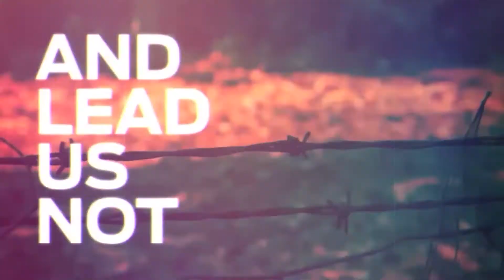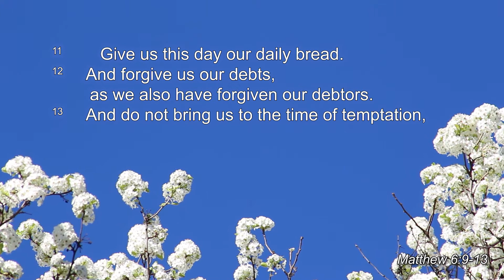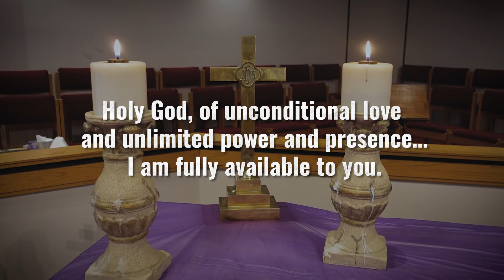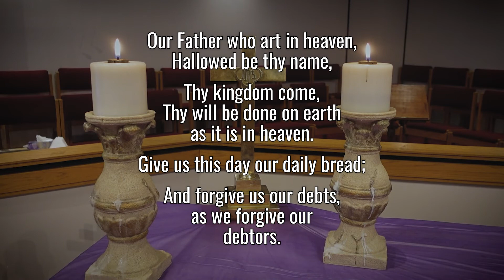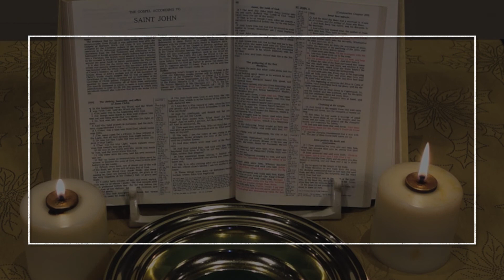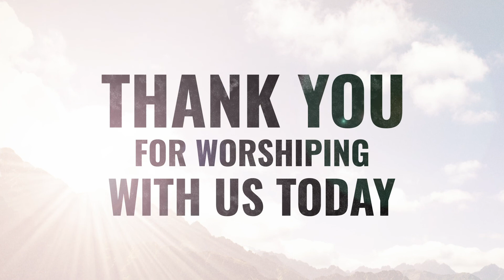Wesley Service | April 3, 2022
Thank you for joining Wesley UMC for worship!